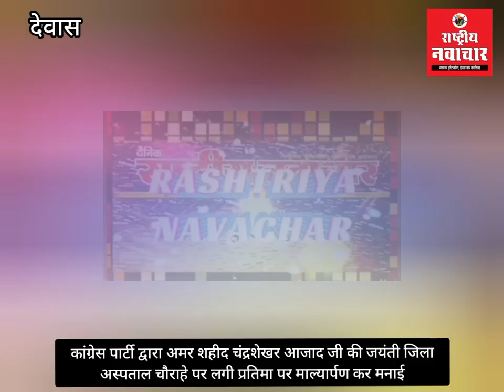कांग्रेस ने अमर शहीद चंद्रशेखर आजाद की जयंती mgh चौराहे पर लगी प्रतिमा पर माल्यार्पण कर मनाई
कांग्रेस पार्टी द्वारा अमर शहीद चंद्रशेखर आजाद जी की जयंती जिला अस्पताल चौराहे पर लगी प्रतिमा पर माल्यार्पण कर मनाई